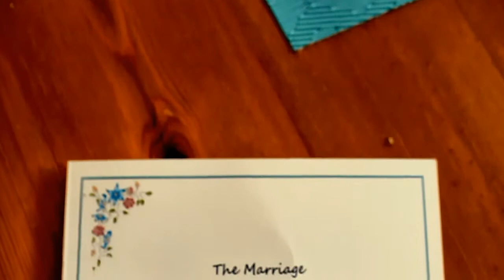The Vows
Vows from Marielle DuBovec and Jason Mazda wedding on October 4, 2014